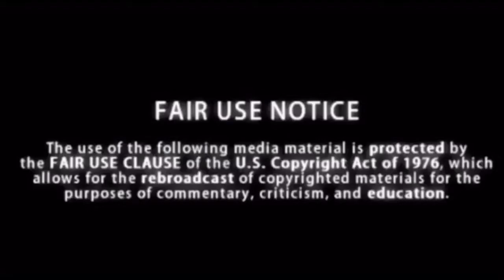Tokyo Toni Finding Love ASAP Season 1 Episode 3 (REVIEW)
Tokyo Toni Finding Love ASAP Season 1 Episode 3 Review. Let me know your thoughts on this episode.

Please feel free to support the household, all coins matter and are appreciated!!

Intro graphic design by: graphics_intro (Instagram)

Show your love and support for Mental Health Awareness by purchasing a t-shirt from Truly Authentic Apparel.

FAQ:
Name: Monick
From: Austin, TX
Everything recorded and edited with iPhone.